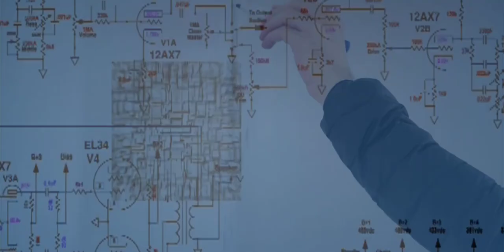Seele - гетерогенная лесная сеть, что это такое ?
Seele - блокчейн 4.0

Author:
Bitcointalk profile: namenik
My Ether Address:
0x7Cd8F3b8E8fDf634A4D64753D98A7843F5bE0800